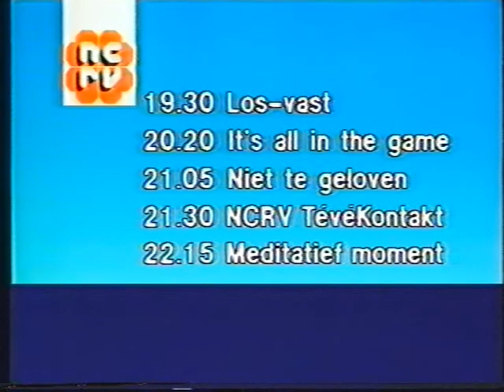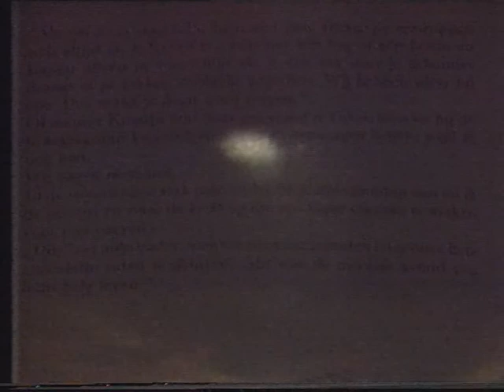Hier en nu fragment 1987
Hier en nu fragment

- Gedwongen afkicken
- Stropers gestrikt
- Verkiezingen suriname
- Cda in Arnhem bijeen
- Gat in ozonlaag